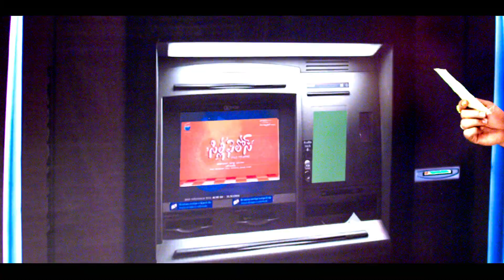Silly Fellows promotional song - idlebrain.com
Silly Fellows promotional song. directed by Bhimineni Srinivas. produced by Vivek Kuchibhotla. music by Sri Vasanth. starring: Allari Naresh, Sunil, Chitra Shukla, Poorna, Nandini Rai..